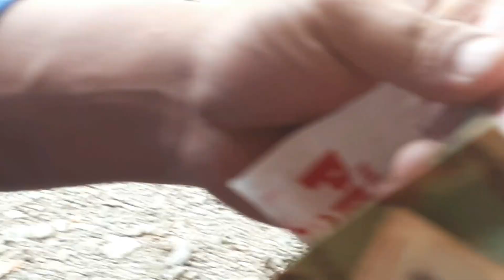Bor bhayo yrr🤪